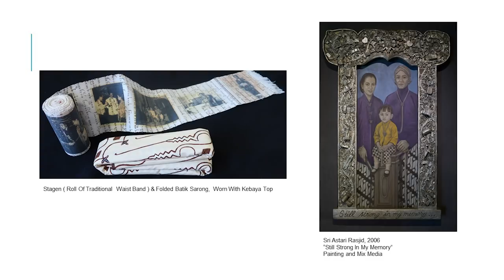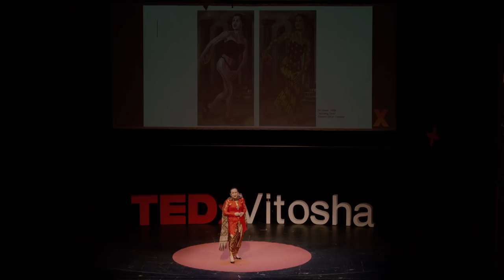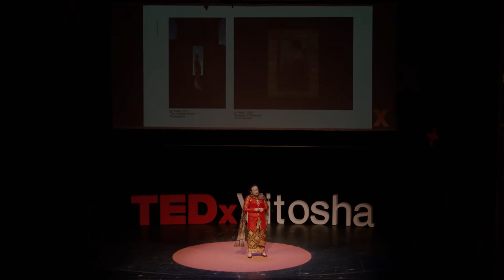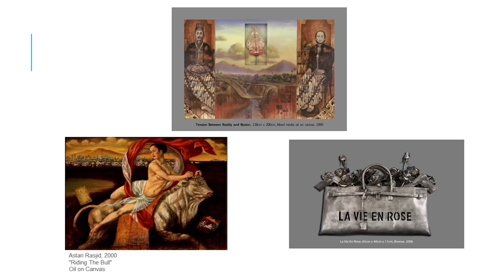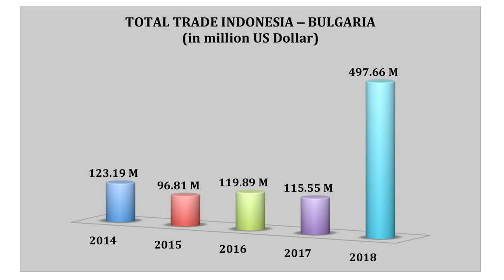Diplomacy and peace begin with culture | Sri Astari Rasjid | TEDxVitosha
Cultural diplomacy can bridge divided nations and make the world a better place - a no small task which the life-long artist and Ambassador of Indonesia to Bulgaria, Albania and Northern Macedonia has taken upon herself. She believes that modern civilization has two wings, one from the East, and one from the West, so in order to fly high, the bird of human society needs both wings. How culture improves society - watch this inspirational talk.  H.E. Sri Astari Rasjid, Ambassador of Indonesia to Bulgaria, Albania and Macedonia,
spent her early childhood in India and Myanmar as the daughter of a diplomat and later became a professional artist with exhibitions around the world, including in Paris, Venice and Rome. She is interested in the juxtaposition between the East and the West, as well as the valuable lessons that come with meeting people from different cultures. This talk was given at a TEDx event using the TED conference format but independently organized by a local community.